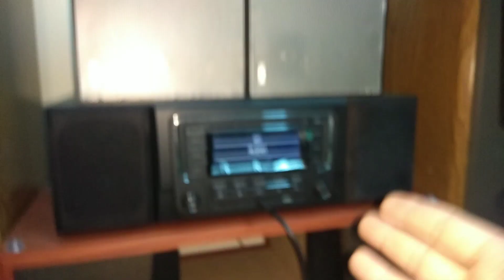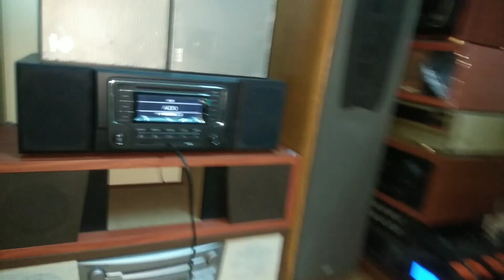Bộ mâm cơ đĩa than lp độc, tích hợp giải mã phono, cắm ra thẳng mọi loại amly, thách thức chất âm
BẤM VÔ ĐÂY ĐỂ XEM - -